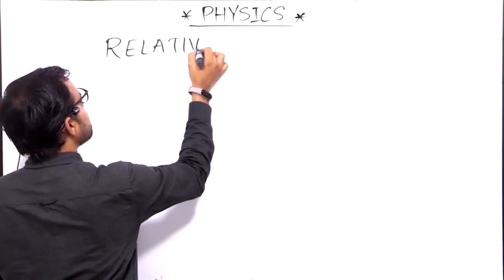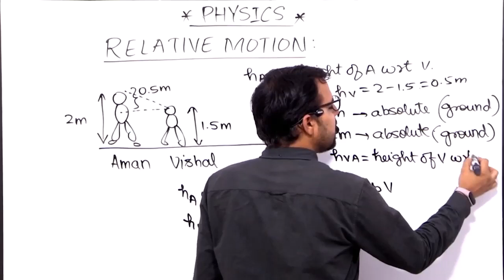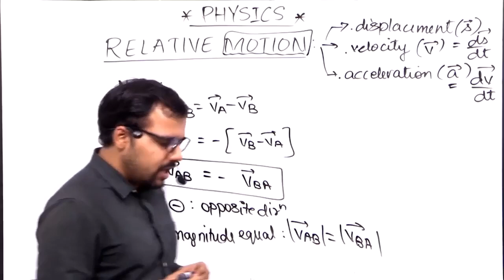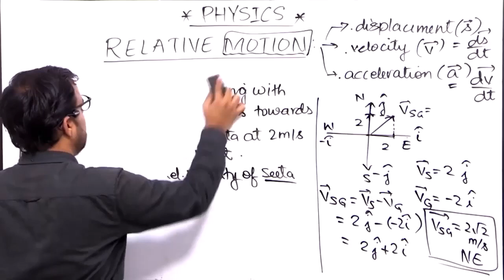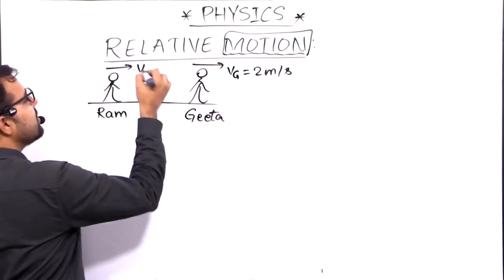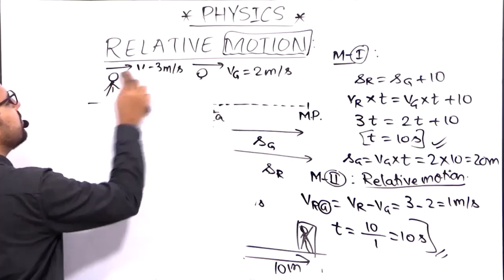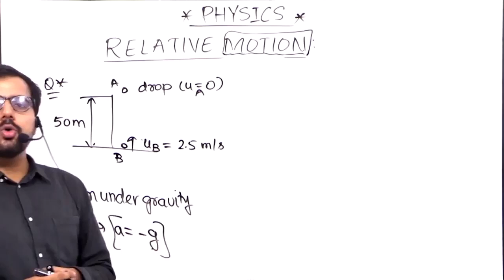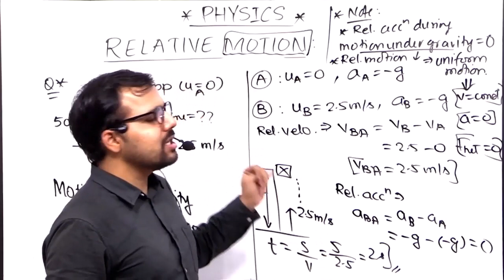RELATIVE MOTION ( PART1) - Physics for IIT- JEE and NEET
relative motion part 1